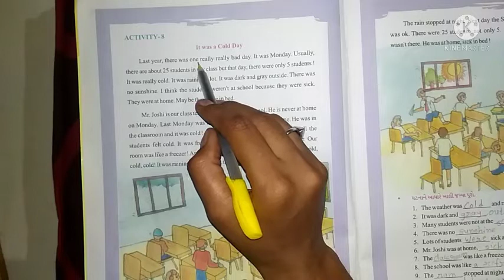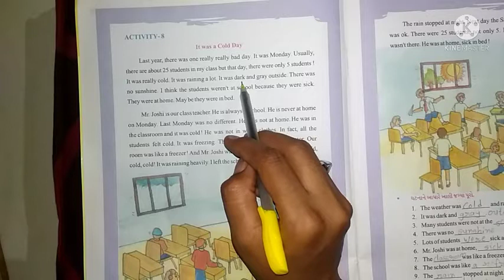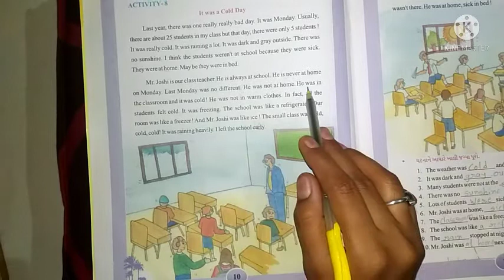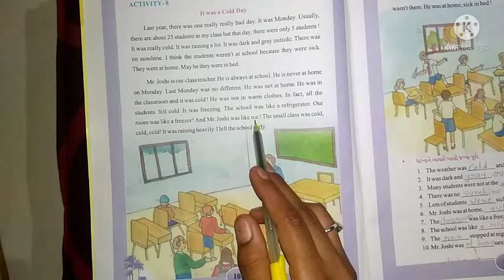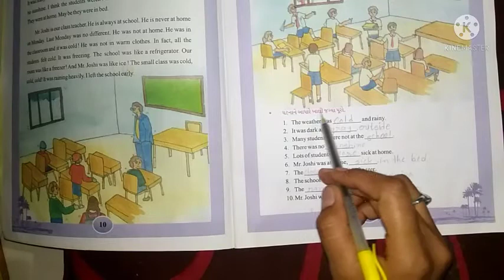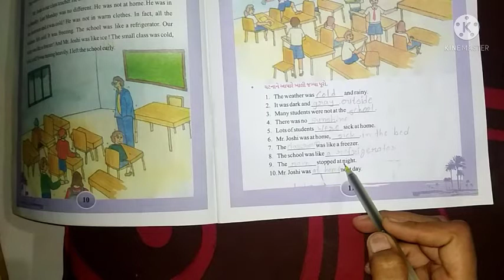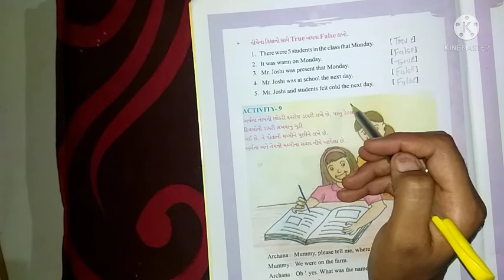ધોરણ -6 , English, unit-1, activity -8